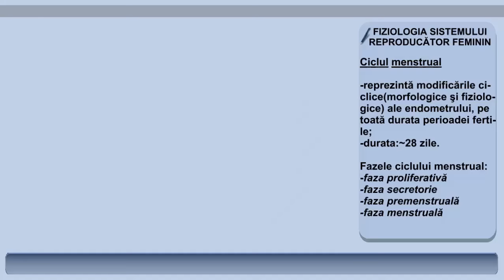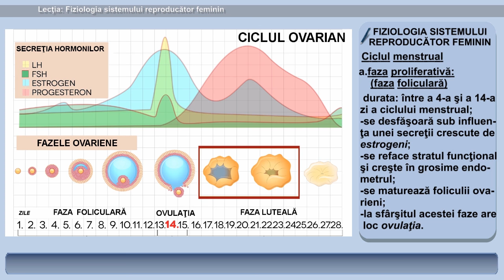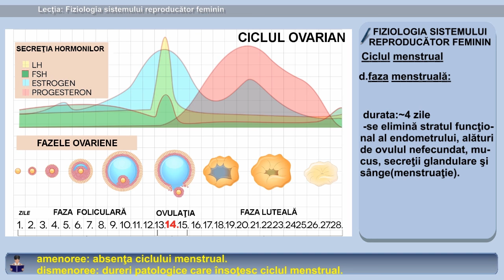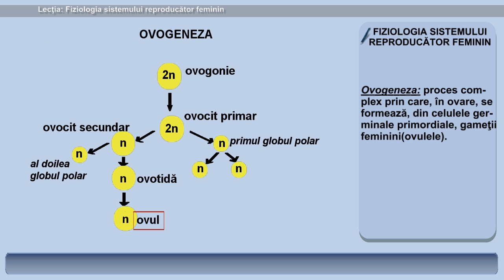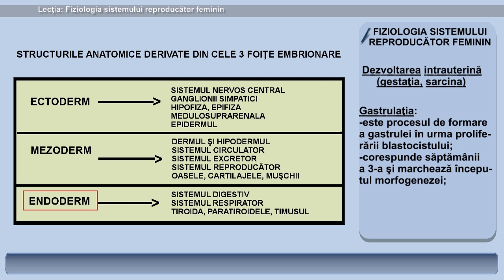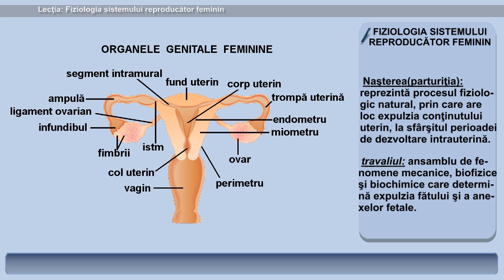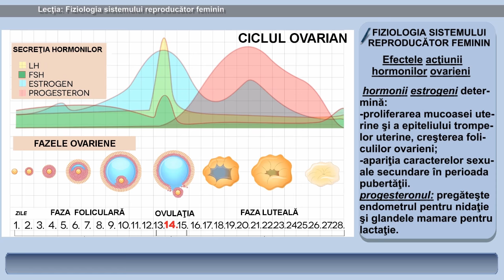Lecția 35: Fiziologia sistemului reproducător feminin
0:38 endometru 0:45 menarhă 0:52 climacteriu 0:56 menopauza 1:32 estrogeni 2:13 ovulația 2:22 progesteron 2:45 gonadotropina corionică  4:25 dismenoreea, amenoreea 4:28 metroragie 4:29 menoragie 4:30 ovogeneza 4:42 diploidă-celulă 5:22 haploidă-celulă 5:23 globul polar 5:34 ovulația 6:20 zigot 6:25 clivaj/clivare 6:34 morula 6:42 blastocist 6:46 nidație 7:42 gastrula 7:47 morfogeneza 7:56 ectoderm 8:07 mezoderm 8:20 endoderm 9:02 vilozități coriale 9:06 placenta 9:55 cordonul ombilical 10:10 amniosul 10:31 alantoida 10:39 decidua 10:46 parturiția 10:58 travaliul 11:28 prostaglandine

Pentru vizualizarea testelor pentru admiterea la universitățiile UMF Cluj și UMF Tîrgu-Mureș vizitați site-ul